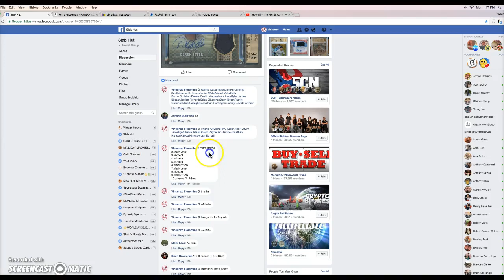jeter main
thanks